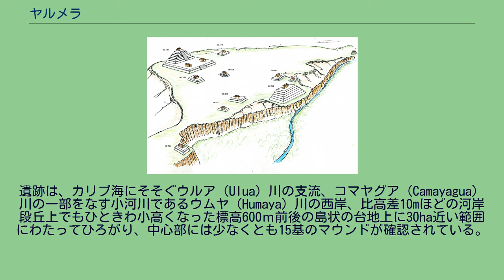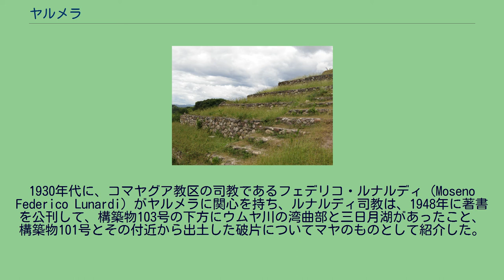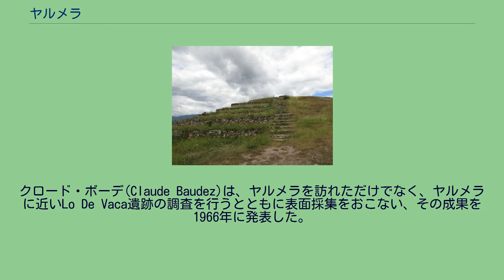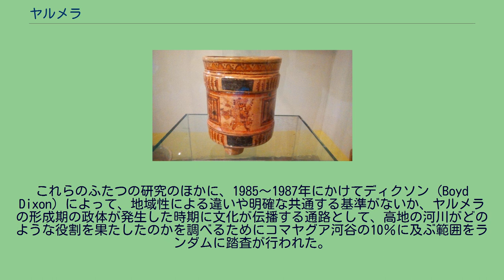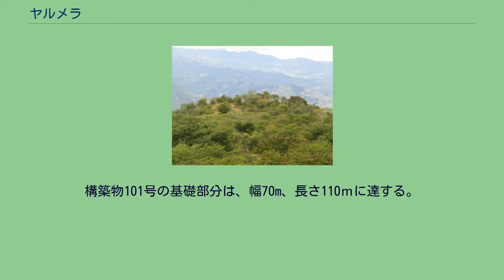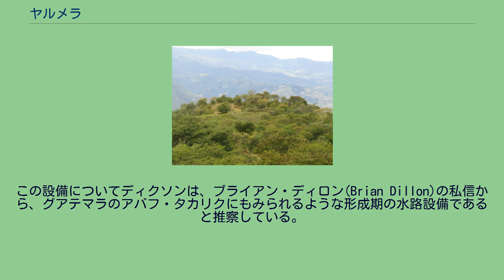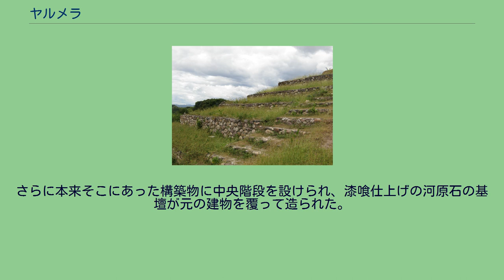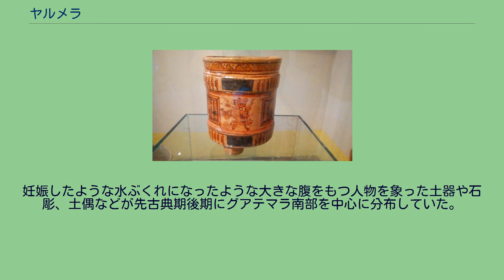ヤルメラ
ピラミッド102はまだ元のデザインを保持しています。
ヤルメラ（Yarumela、研究者によっては「ジャルメラ」とも）は、ホンジュラス中央部からやや東部のラパス県に位置する形成期段階の遺跡である。
遺跡は、カリブ海にそそぐウルア（Ulua）川の支流、コマヤグア（Camayagua）川の一部をなす小河川であるウムヤ（Humaya）川の西岸、比高差10mほどの河岸段丘上でもひときわ小高くなった標高600ｍ前後の島状の台地上に30ha近い範囲にわたってひろがり、中心部には少なくとも15基のマウンドが確認されている。
原レンカ語を話す人々によって、紀元前1000年くらいから居住が開始され、A.D.200年頃まで営まれた祭祀センターであると考えられている。
それより後の時代から後古典期にかけては、埋葬と居住は散在的にはみられるようであるが祭祀センターとしては機能していない状態となる。
ヤルメラはカリブ海と太平洋、メキシコ、グアテマラを結ぶ交易の要衝に位置していたため、形成期には、コマヤグア河谷で最大のセンターとなった。
ヤルメラ周辺では確認できない植物遺存体、グアテマラ産のヒスイや太平洋産及びカリブ海産の貝でできた装飾品、メキシコ中央高原産の黒曜石、大理石製の碗の破片などの出土品も確認されている。
南東上空からみたヤルメラの景観復元図 ヤルメラの遺跡が発見若しくは記録上最初に訪問されたのは、19世紀中葉に、エフライム・Ｇ.・スクワイヤーによる踏査によってであるとされる。
スクワイヤーは、コマヤグア河谷を大陸縦断鉄道沿いに踏査を行った際にこの遺跡を発見し、上流のちいさな村にちなんでこの遺跡をヤルメラと命名した。
スクワイヤーは、ヤルメラについて詳細に記録し、当時は現在よりも遺跡の保存状態がよかったことがわかっている。
20世紀に入ってからの中米考古学の踏査記録でヤルメラについては二件の記録が知られている。
ひとつは、1926年のサミュエル・K・ラスラップによるもので、Tenampuaに訪れる途中でヤルメラ付近を通過している。
もうひとつは、イェンス・イウデ（Jens Yde）によるチューレイン大学とデンマーク国立博物館の調査隊によるものである。
この調査隊は直接発掘調査は行わずにヤルメラの遺物とするものを紹介しており、実際にそうなのか疑念をもつ研究者もいる。
1930年代に、コマヤグア教区の司教であるフェデリコ・ルナルディ（Moseno Federico Lunardi）がヤルメラに関心を持ち、ルナルディ司教は、1948年に著書を公刊して、構築物103号の下方にウムヤ川の湾曲部と三日月湖があったこと、構築物101号とその付近から出土した破片についてマヤのものとして紹介した。
コマヤグアの考古学博物館にあるレンカ族の船。
ヤルメラについて、初めて学術的な団体によって本格的な調査が行われたのは、20世紀中葉になってからである。
最初に挙げられるのは、ヨエル・キャンビー(Joel Canby)によるヤルメラの周辺部の試掘調査である。
キャンビーは、土器の編年を確認するために行ったこの試掘で、ヤルメラの遺物がコパンの古期ないし先古典期の遺物と同じと言っていいほど共通していることを確認した。
1957年および1972年には、ドリス・ストーンによって調査が行われた。
表面採集の成果だけでもメソアメリカ南東部地方の形成期段階の発展を示唆する遺物があることが確認され、ストーンは報告書に実測図と詳細な記述を掲載し、ヤルメラがコマヤグア河谷にとどまらず、中央アメリカ全体でも学術調査が必要な重要な遺跡であることを示した。
クロード・ボーデ(Claude Baudez)は、ヤルメラを訪れただけでなく、ヤルメラに近いLo De Vaca遺跡の調査を行うとともに表面採集をおこない、その成果を1966年に発表した。
キャンビーやストーンの調査を踏まえ、その所見が正しいこと、河谷単位でまたがってロス・ナランホスやプラヤ・デ・ロス・ムエルトスなどホンジュラス北部の遺跡にみられる土器複合を含めて、居住システムのなかに位置づけられるとした。
1980年にJ-マンデヴィル（L.R.V.Joesink-Mandeville）による南米とメソアメリカの形成期段階での土器複合の関連を調べることも目的としたプロジェクトの一環での大規模な発掘調査がヤルメラで行われた。
まず、以前キャンビーが調査を行ったマウンドがない場所で3度にわたる調査が行われ、1986年にその成果が報告された。
1...